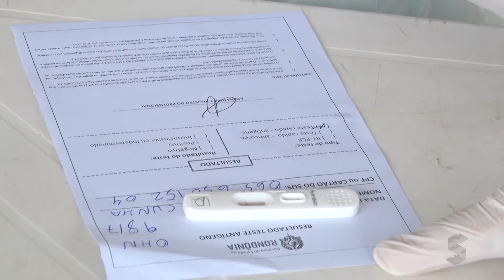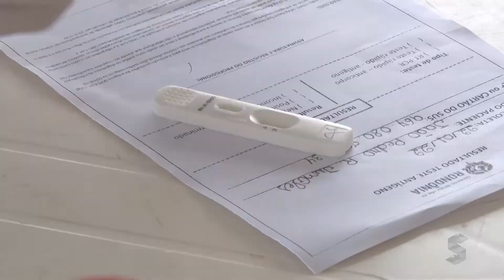Sic News: Detecção precoce da covid-19 bloqueia a transmissão do vírus